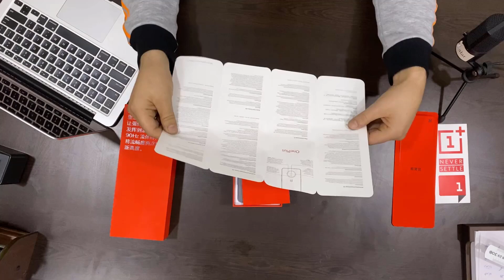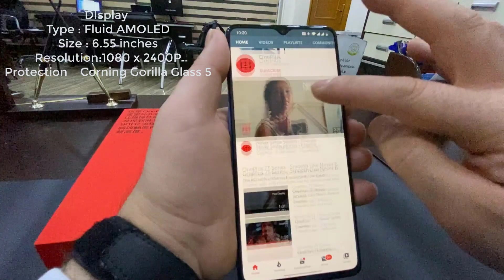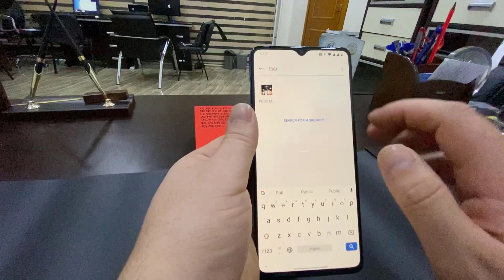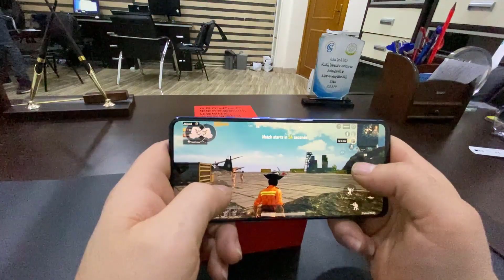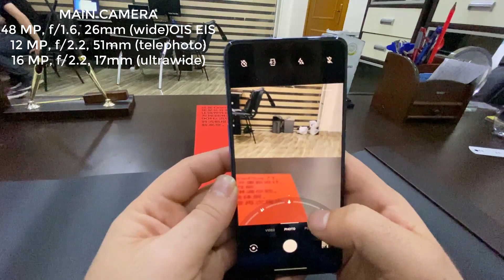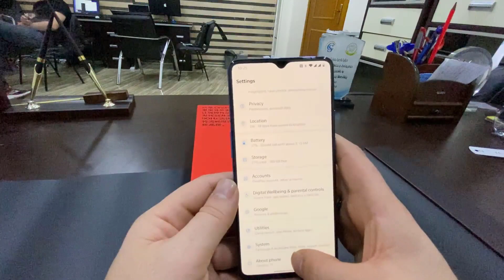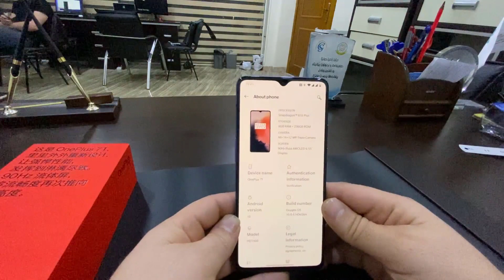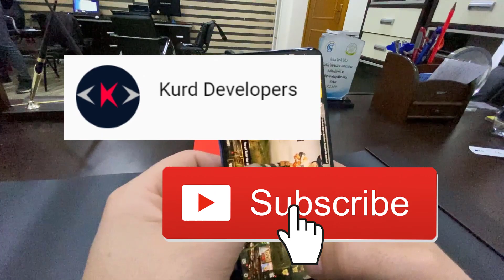OnePlus 7T review|ڤه‌کرنا کارتونا ته‌له‌فونا وان پلاس ۷ت و پێداچوونه‌کا گشتی لسه‌ر تایبه‌ت مه‌ندی وێ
هاریکاریا من بکه‌ بوو گه‌هشتن ۱۰۰۰ سبسکریبا